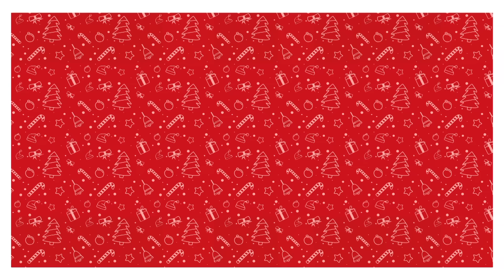"You don't know your OWN player!" | Carra/Cates vs Nev/Saunders | The Big Christmas Quiz 🎄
It's Gary Neville & Emma Saunders against Kelly Cates & Jamie Carragher in the Sky Sports Big Christmas Quiz.